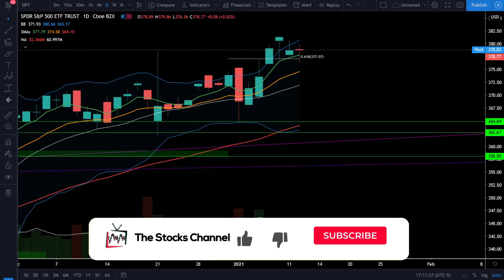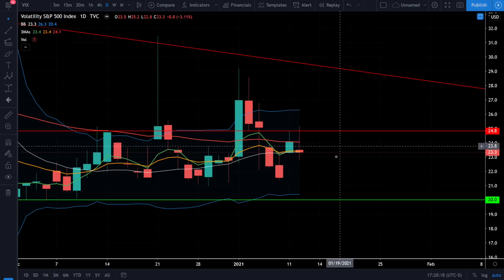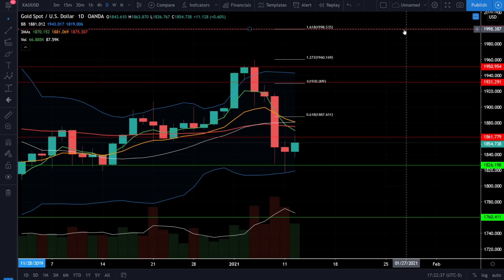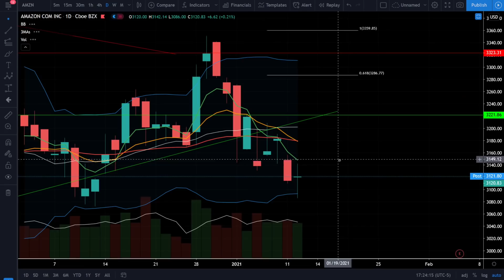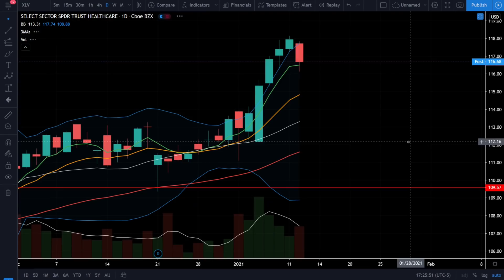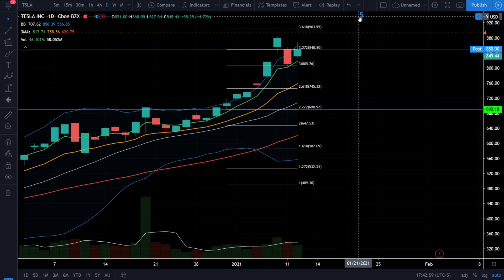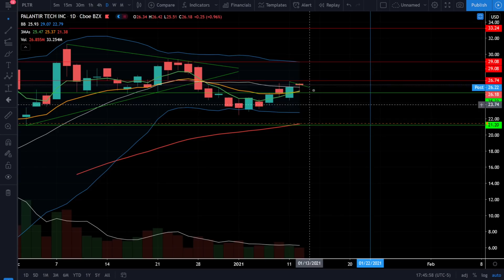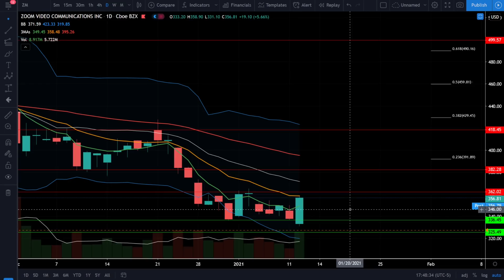STILL BULLISH! Don't Fear a Stock Market CORRECTION! | S&P500 , QQQ , TSLA , NIO , PLTR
Come join our disciplined, profitable trading community!

I am STILL BULLISH! on this market. Don't fear a stock market correction. Fear and panic are not a trading strategy. The trend is our friend and we are still seeing bullish price action and bullish trending in this market. Don't bother trying to call a top in this market. Be patient, and let the price action tell us where the market wants to go! Check out the analysis!

The brand new HOT STOCK ZM is on a huge bullish start! Check out my price targets for TSLA stock and NIO stock. Also, when is the right time to buy PLTR stock? HOT STOCKS updates for AAPL , TSLA , NIO , PLTR , BABA , and ZM !

Checkout my technical analysis on the S&P 500 (SPY ETF), Nasdaq 100 (QQQ ETF), and DOW Jones (DIA ETF). I will also take a look at Gold, Bitcoin, and the US Dollar.
I also checkout the HOT STOCKS! Such as TSLA , NIO , and PLTR .

*HOLDINGS DISCLOSURE: Cory may or may not hold positions discussed on the video. Cory may exit or add on the positions in the coming days without notice.